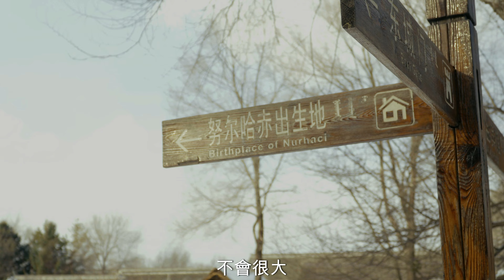在努尔哈赤出生地赫图阿拉城，小众景点没人。抚顺吃特色麻辣拌In Houtu Alar City, the birthplace of Nurhaci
赫图阿拉城时清朝的发源地，努尔哈赤就出生在这里。被誉为满清关外第一城，坐落在抚顺市新宾满族自治县。
去抚顺就要吃当地特色麻辣拌。
Houtu Alar City, the birthplace of Nurhaci, was the origin of the Qing Dynasty. It is renowned as the first city outside the Great Wall during the Manchu Qing Dynasty and is located in Xinbin Manchu Autonomous County, Fushun City.

When visiting Fushun, it is a must to try the local specialty dish, Fushun spicy mix.